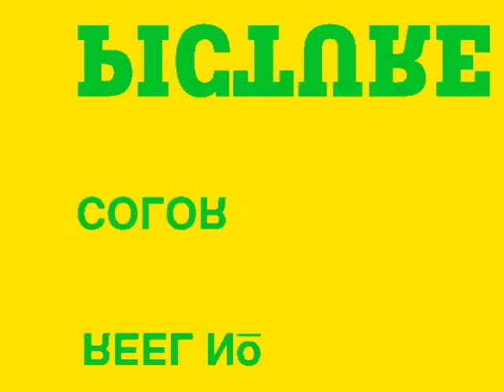O Mundo Segundo Nelson Jacobina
Documentário musical sobre os antagonismos ideológicos e filosóficos entre dois velhos parceiros.